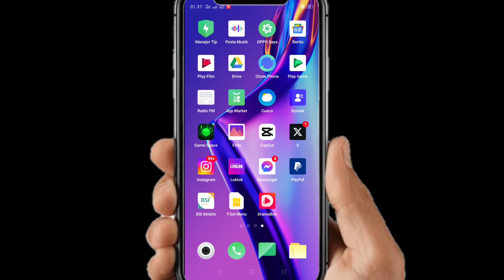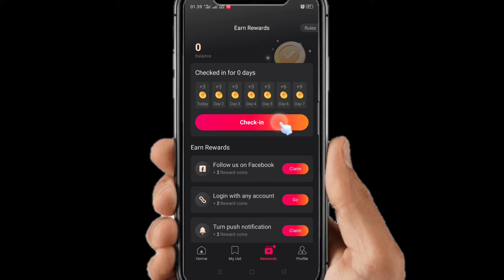Cara Menggunakan Aplikasi Drama Box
berikut ini adalah tutorial cara menggunakan aplikasi drama box.